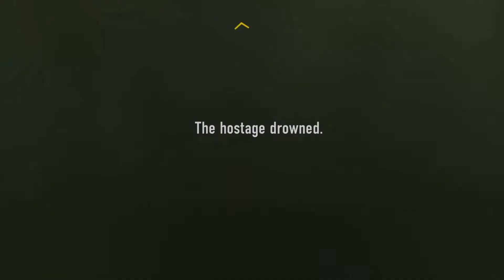Misery Plays | Call of Duty: AW Playthrough Ep. 6